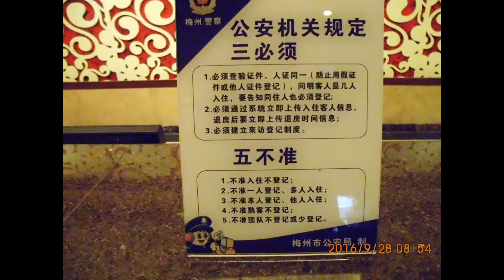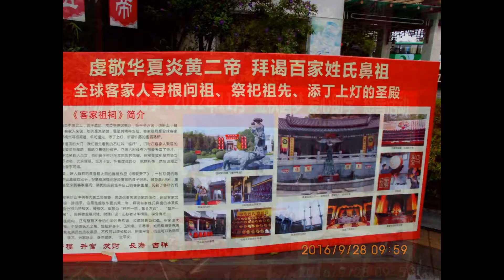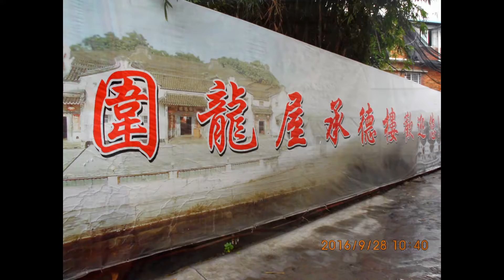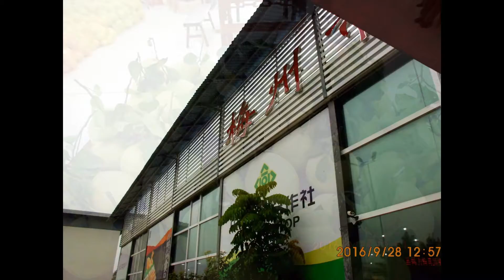梅州大埔龍川三天遊9月26至28日第三天 (相片集)